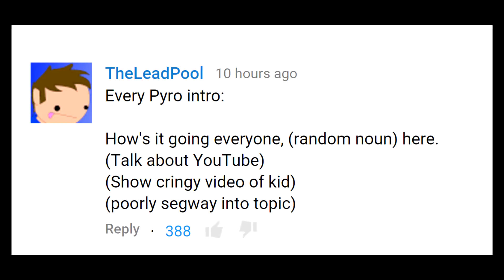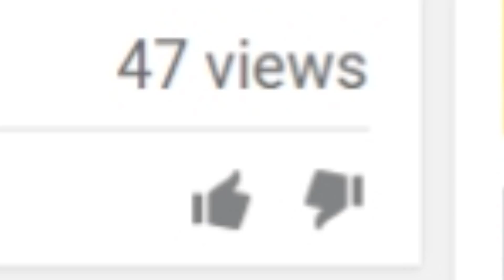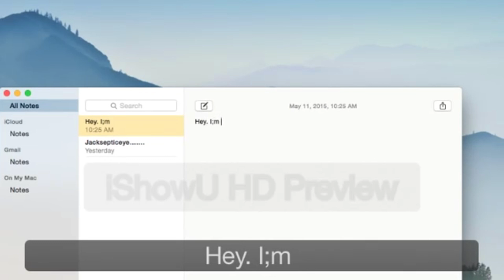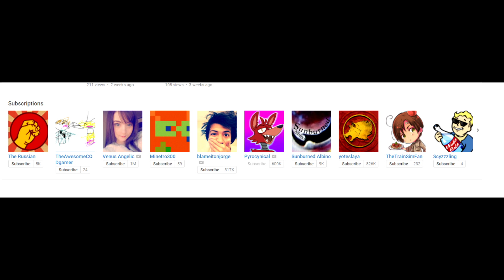THE YOUTUBE HATERS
IF U WANT 2 SAVE A PUPPY SMASH LIKE FAM